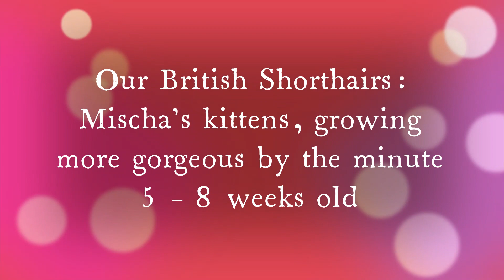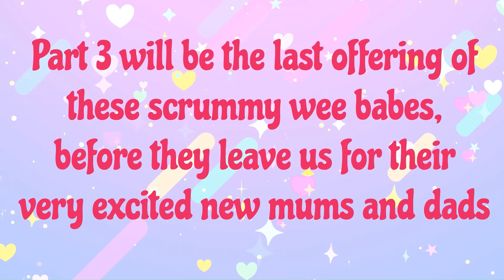Our British Shorthairs: growing more gorgeous by the minute (5 – 8 weeks old)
Mischa’s kitties part 2: from 5 to 8 weeks of age